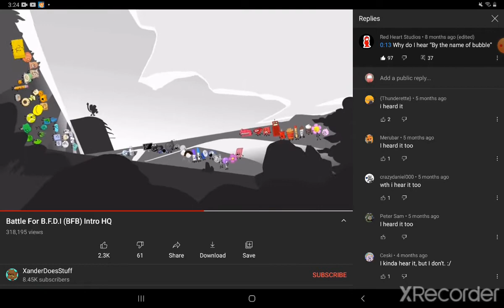bfb intro but something is happening in the intro in the background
sorry I wasn't in full screen I had some toubles and didn't have enough time